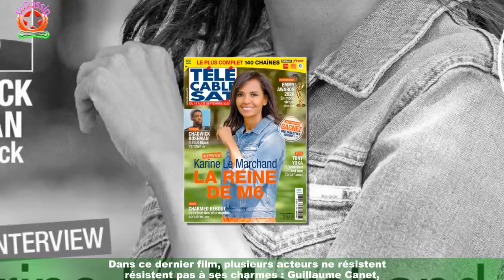VIDEO Doria Tillier : découvrez quel français l'a « complètement séduite »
Doria Tillier partage l'affiche avec Nicolas Dujardin et Grégory Gadebois dans l'attendu film Présidents.Sur le plateau de C à Vous, ce mercredi 2. . . Avec son humour et son sourire, Doria Tillier a très vite charmé les téléspectateurs de Canal+,